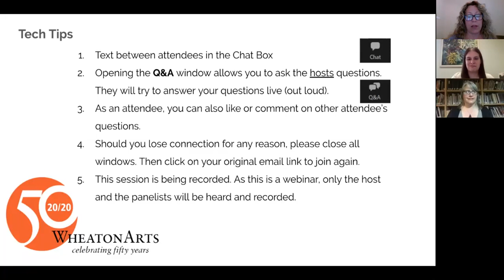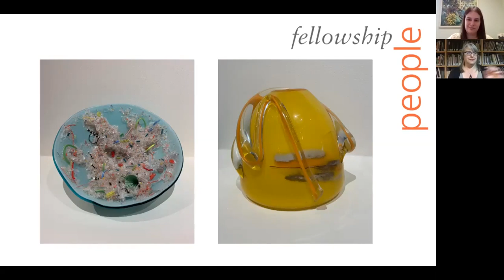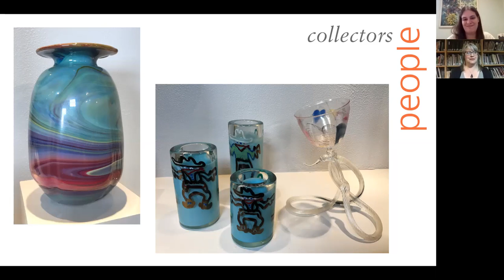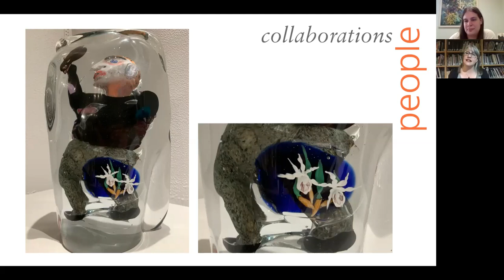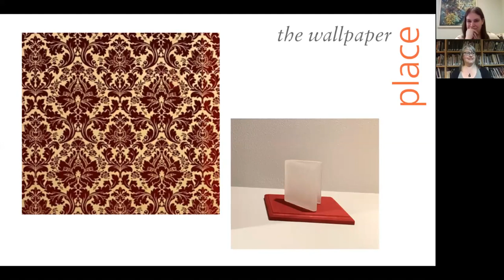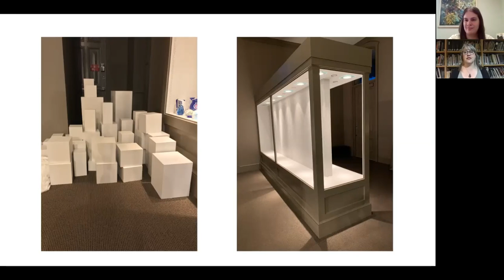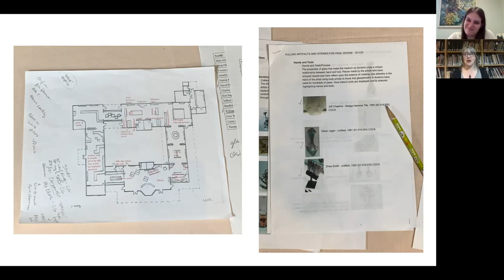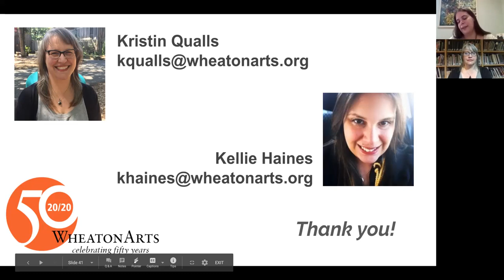Museum of American Glass Virtual Program at WheatonArts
This is a recording of the pilot virtual program hosted in the Museum of American Glass at Wheatonarts in Millville, NJ. It is a casual conversation between our staff and WheatonArts Members, offering a sneak-peek of the Museum during the install of our 50th Anniversary exhibitions.

To learn more about the exhibit "People, Place, Process: 50 Years of Glassmaking at WheatonArts,"